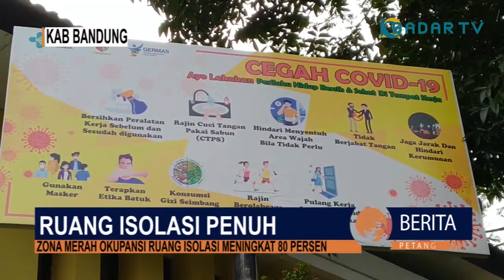Zona Merah Okupansi Ruang Isolasi Meningkat 80 Persen | Berita Petang